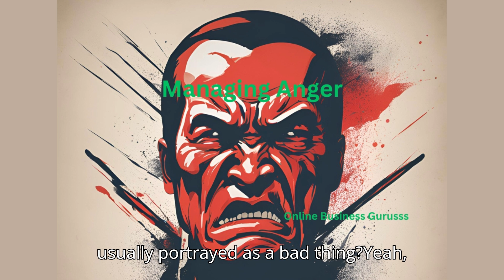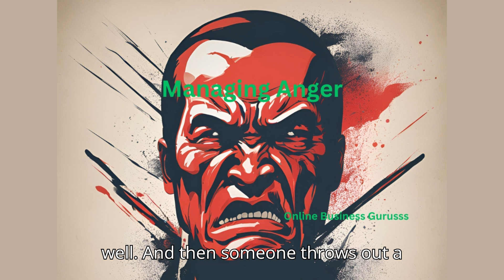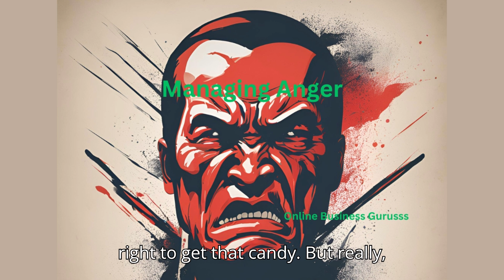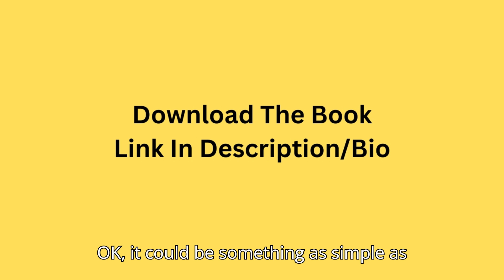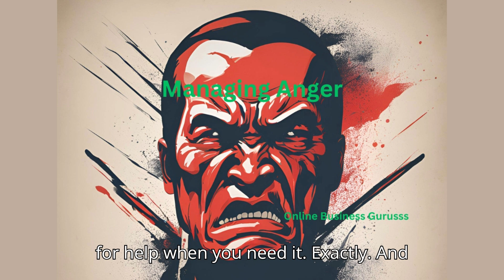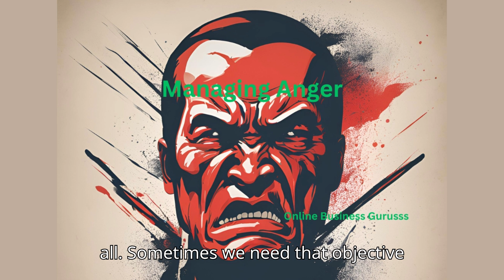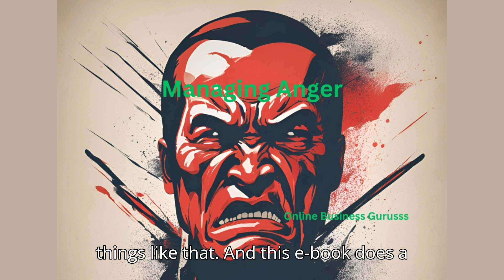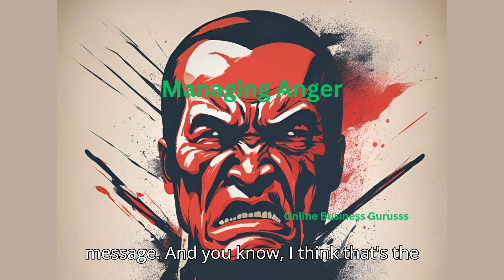Managing Anger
This video provides a comprehensive overview of anger management strategies, focusing primarily on children and teenagers. It examines the causes of anger, explores various techniques for managing anger, and offers a variety of activities and approaches to help individuals of all ages learn to control their emotions. The video emphasises the importance of early intervention and provides guidance on how to effectively implement anger management techniques in different age groups, from young children to teenagers.